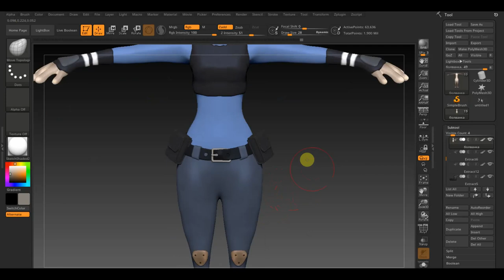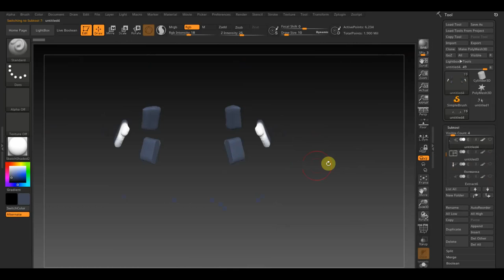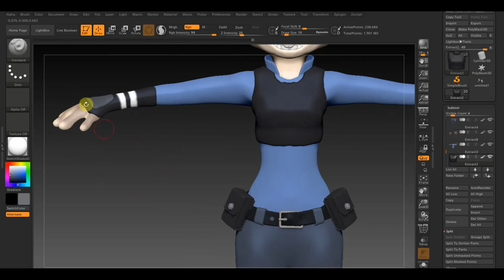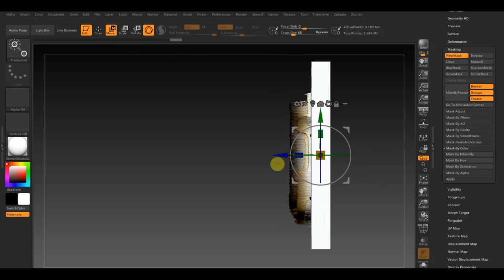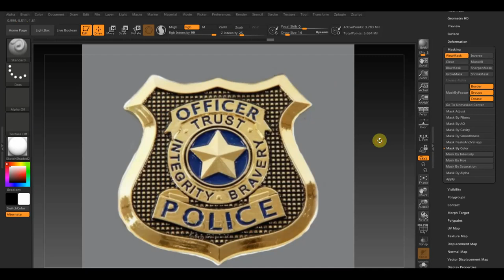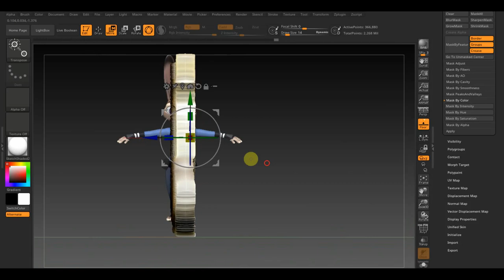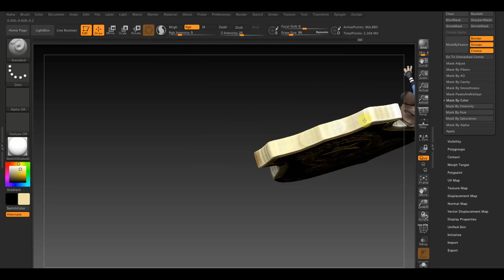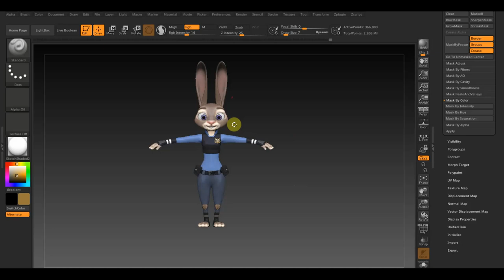Zbrush 2019 Жетон для Джуди Хопкинс